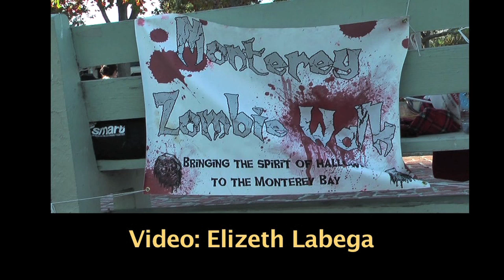Monterey Zombie Walk 2012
A bloody lurch down Alvarado Street in Monterey during the Farmer's Market, led by Bleu Blevins. As always, zombies and organic produce form a winning combination.